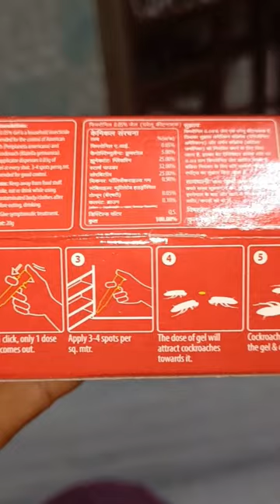hit anti roach gel||how to use hit anti roach gel||cockroach